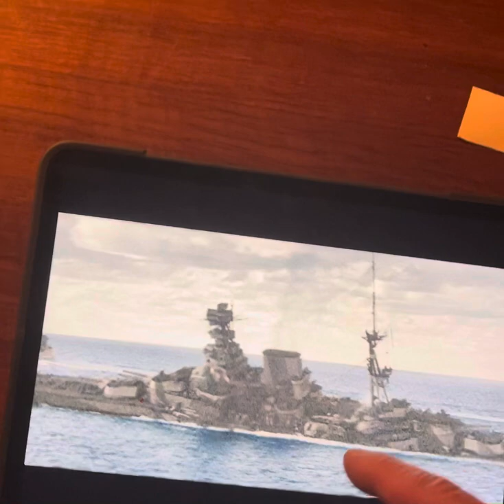January 6, 2024